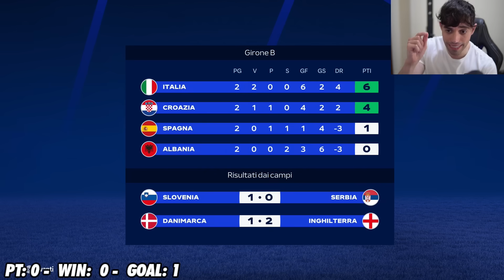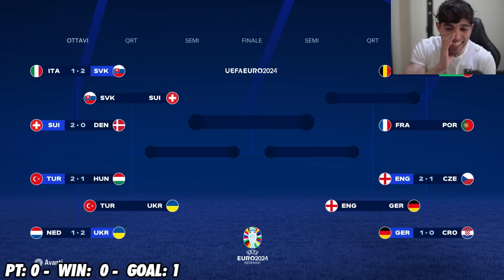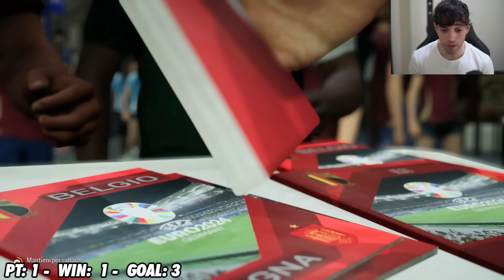GIOCO TUTTO L'EUROPEO CON LA SPAGNA NELLA NUOVA MODALITÀ DI FC 24!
Nuova sfida nella carriera allenatore su FC 24 modalità euro 2024 career battle